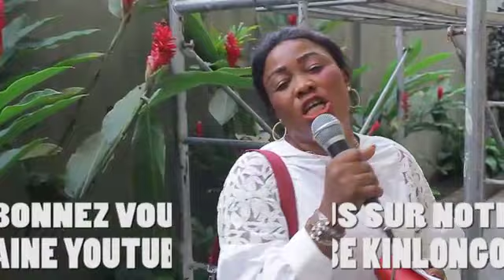THERESIA DROIT DE REPONSE COTRE BANA POTO AFFAIRE YA KINGAKATI+PROGRAMME YA MATANGA PULULU